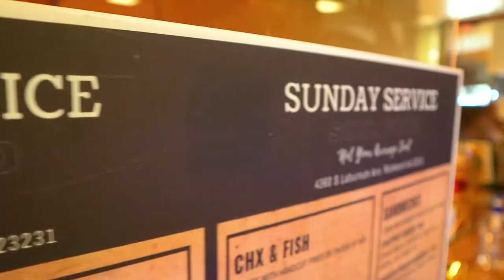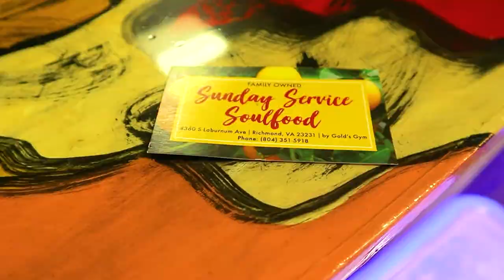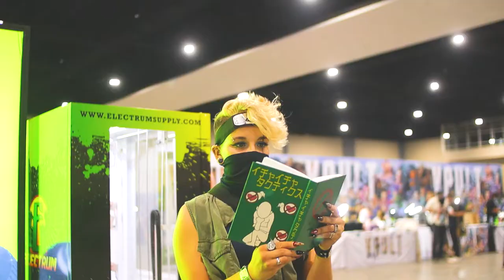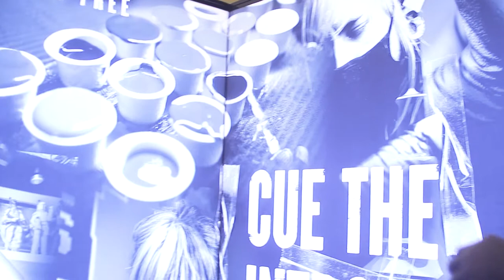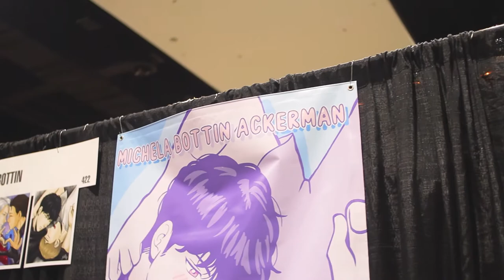The 1UP Anime Ink Con Vlog feat the 1UP Team - Part 1 - Inkbypnut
What Good Yall We are Back dropping that amazing content On Youtube. My team and I were invited by my amazing sponsors Electrum Ink,  to be at the one and only Anime Ink Con. This is one of the biggest Anime Tattoo Conventions in the world with artists from around the world. I brought my team with me from 1Up Dallas, and of course, 1UPBiz to film everything.